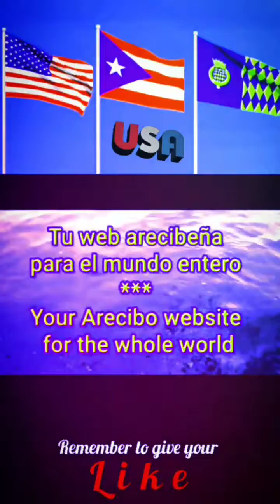Anthem of CALIFORNIA U. S. A. - vocal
Videos about  CALIFORNIA

I Love You, California

I.
I love you, California, you're the greatest state of all.
I love you in the winter, summer, spring and in the fall.
I love your fertile valleys; your dear mountains I adore.
I love your grand old ocean and I love her rugged shore.

Chorus
When the snow crowned Golden Sierras
Keep their watch o'er the valleys bloom,
It is there I would be in our land by the sea,
Every breeze bearing rich perfume.
It is here nature gives of her rarest. It is Home Sweet Home to me,
And I know when I die I shall breathe my last sigh
For my sunny California.

II.
I love your red-wood forests – love your fields of yellow grain.
I love your summer breezes and I love your winter rain.
I love you, land of flowers; land of honey, fruit and wine.
I love you, California; you have won this heart of mine.

III.
I love your old gray Missions – love your vineyards stretching far.
I love you, California, with your Golden Gate ajar.
I love your purple sun-sets, love your skies of azure blue.
I love you, California; I just can't help loving you.

IV.
I love you, Catalina, you are very dear to me.
I love you, Tamalpais, and I love Yosemite.
I love you, Land of Sunshine, half your beauties are untold.
I loved you in my childhood, and I'll love you when I'm old.